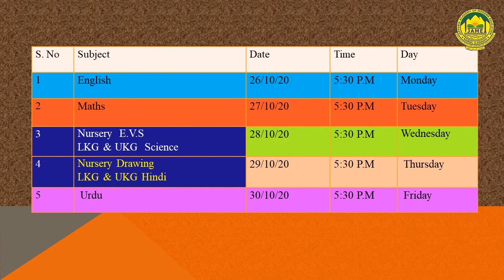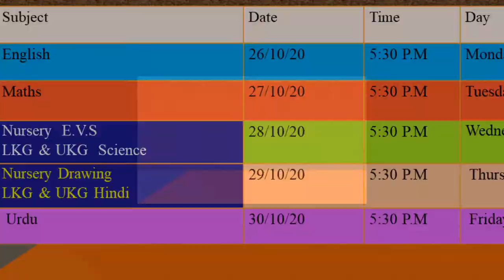Date Sheet T2 For Nursery to UKG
Examination T2 Date Sheet for Class Nursery to UKG